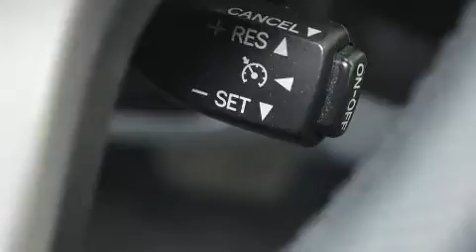2015 Toyota Tacoma in Charlemagne Qc, QC J5Z 0B5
D��couvrez le Toyota Tacoma 2015. Ce camion �� 4 portes et 5 passagers n'a pas encore atteint le cap des 50 000 km. Ce v��hicule offre une transmission automatique �� entra��nement �� 4 roues motrices et un moteur 6 cylindres de 4,0 L. �� l'int��rieur, il est ��vident que le confort et la commodit�� ont ��t�� des priorit��s, avec: l'ouverture automatique de la glace du conducteur, un compte-tours, le pare-choc arri��re avec marche-pied, des si��ges baquets �� l'avant, une banquette arri��re �� dossiers rabattables s��par��s, t��l��d��verrouillage, et un r��gulateur de vitesse. Toyota accorde la priorit�� �� la s��curit�� et la protection en incluant: coussins gonflables �� l'avant, coussins gonflables lat��raux �� l'avant, syst��me antipatinage, syst��me d'assistance au freinage, appuis-t��te avant anti-coup de fouet, la mise hors de fonction du syst��me d'allumage, et freins antiblocage. Le dispositif de stabilit�� ��lectronique g��re automatiquement les syst��mes du v��hicule pour vous maintenir en ligne droite. Venez profiter d'une agr��able exp��rience d'achat: nous avons de l'humour et nous offrons toute l'information qui vous permettra de prendre une d��cision ��clair��e, sans pression. N'h��sitez pas �� nous appeler.